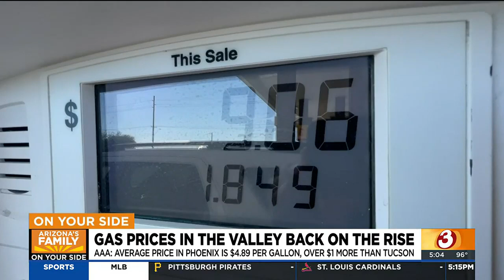Gas prices in Arizona surge due to refinery problems maintenance, experts say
Arizona drivers have seen gas prices spike in the last week and experts say it’s because of oil refinery problems and maintenance.